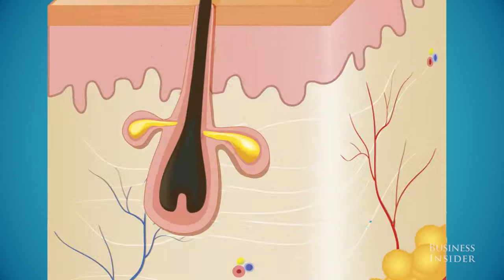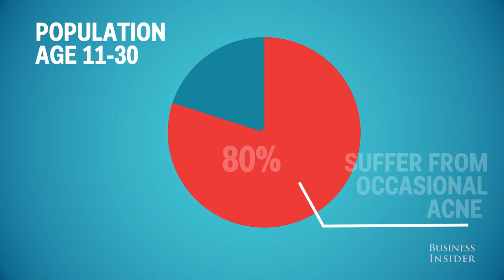The science behind why you should never pop a pimple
We are starting ariviyal solai (science club) in governments schools especially in rural areas to promote science among school and college students.

Our Mission: To provoke students scientific temper
Our Vision  :  Free World Class Science in our Mother Language
Our Slogan :  Equip, Execute & Enrich your'self'